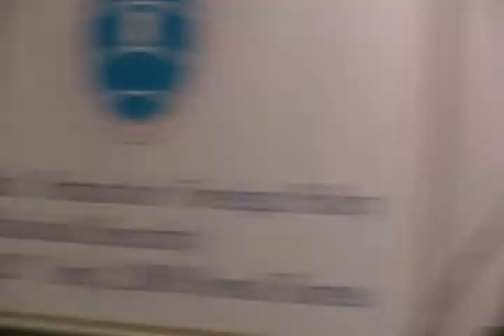[조갑제: 지방선거 분석] 질의응답 2: 풍요의 위기, 잘 살수록 안보 불감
국제외교안보포럼 제472차 목요포럼: 왜 한국인은 잘 속는가? 2010년 6월17일 오전 가락관광호텔.